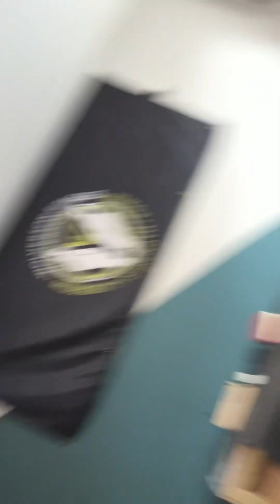EKA Qualifier online entry 30 kg Half snatch KB30M